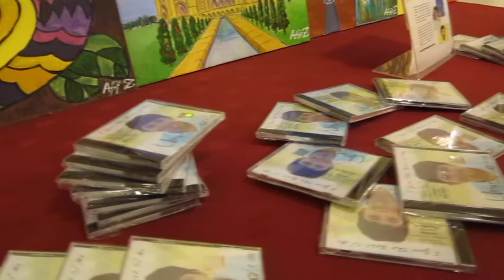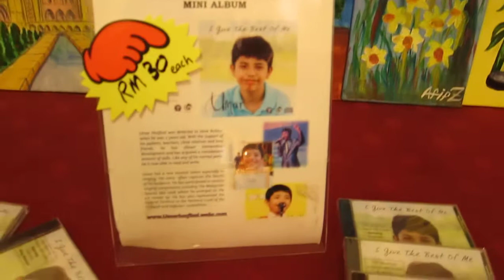Hi Tea AM - 27.4.2013 (1)